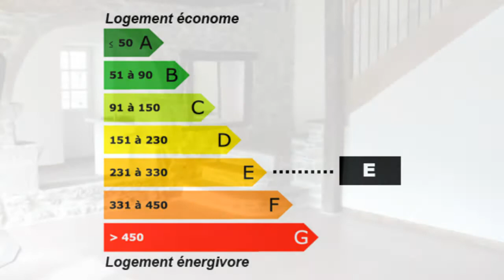TREVRON : belle maison en pierre rénovée avec goût avec g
Pour plus de détails sur ce bien ___________________________________________________________________________________________SARL Amor Cottage Immobilier France Achat / Vente Maison DINAN SUD Rénové Charme Caractère Pierre Bois Grenier à rénover - Mezzanine Jardin Dépendances 65m² à réparer - Terrain 2049m² Maison Surface habitable 245m² - Chambres 4 - Cuisine aménagée/équipée - Salle de séjour Salle de douche 2 - les niveaux 3 - T6 - DPE 259 - Emissions de GES 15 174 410,00 € Maison Côtes-d'Armor Bretagne 22100

TREVRON : dans un très joli hameau, belle maison principale en pierre de 80m² au sol : salon avec vaisselier ouvert sur la cuisine équipée, buanderie,1 chambre avec salle d'eau, toilettes. 1er étage avec mezzanine accueillant un petit salon, 1 chambre avec salle de bain, 2ème chambre avec salle d'eau, toilettes. 2ème étage: grande pièce et chambre/bureau. Petite maison : 65m² habitables offre un beau projet de rénovation. Au RDC : 2 pièces de 25 et 20m² dont une avec cheminée (poêle à bois). Au 1er étage : 1 pièce de 25m² au sol. Appentis.  Jardin à aménager de 1500m². A 5 mins. du centre commercial.. Pour plus de détails, cliquez Retrouvez nous sur facebook Retrouvez nous sur twitter